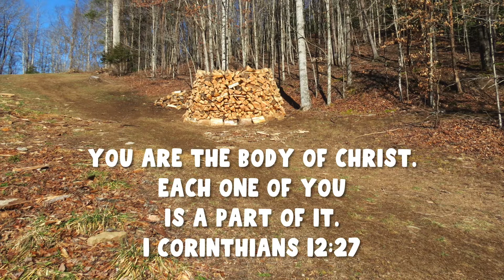Sharing Time: Holz Hausen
Look for our WEEKLY sharing time episode uploads on Wednesday and Friday at 9am EST!!!

This sharing time episode is a segment from our weekly Sabbath School program.